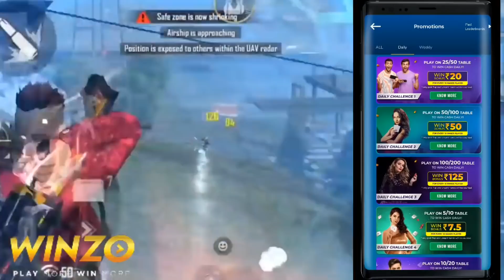HOW TO USE WUKONG IN FREE FIRE IN TELUGU | WUKONG PRO TIPS & TRICKS | GARENA FREE FIRE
wukong pro tips and tricks in telugu
how to use akong in free fire in telugu
I'm kill 11 kills in factory top using wukong charecter and now akong is best charecter in free fire.